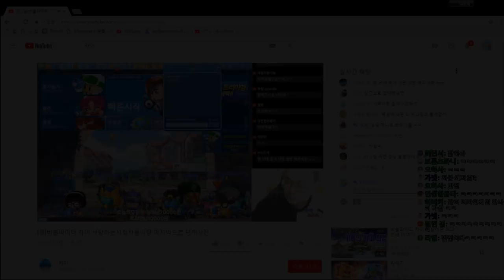군 입대 전 카이가 랑께에게 보내는 마지막 편지....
2년 뒤면 제가갑니다. 헿